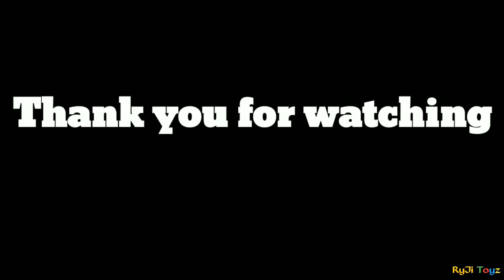LEGO IRON MAN MK85 MECH XINH9009 (Unofficial Lego)